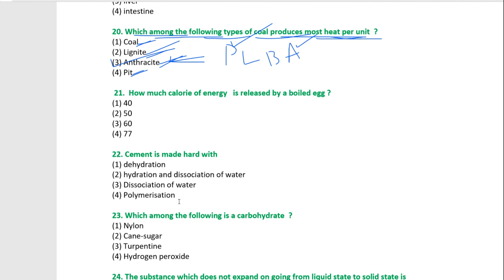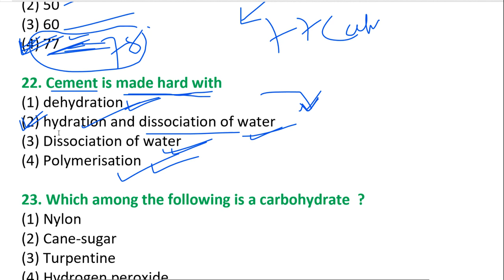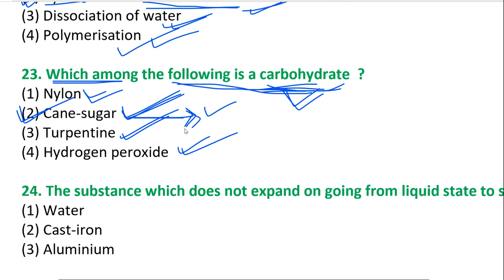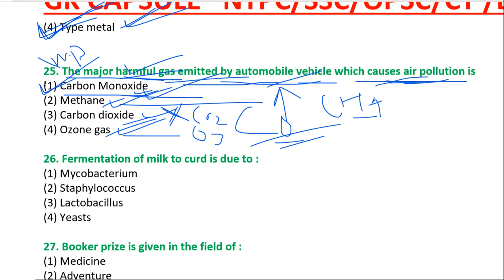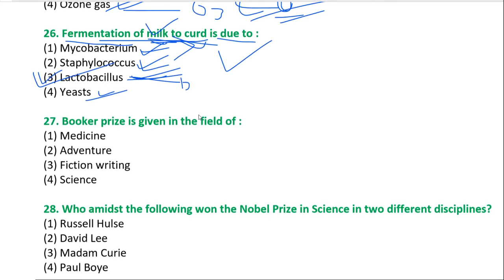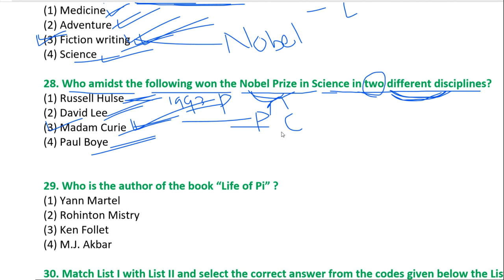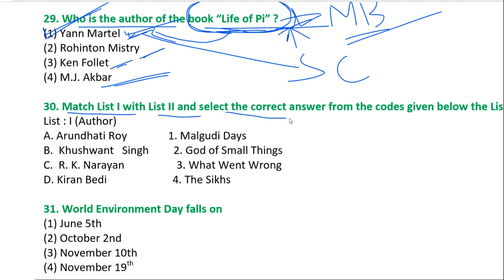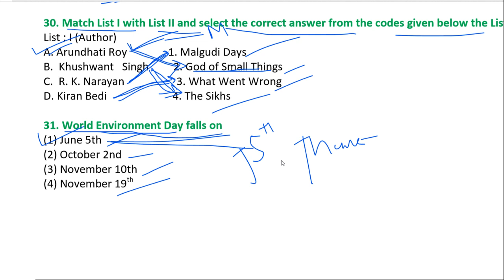saumyasir GK Capsule In Odia || History, Polity, Science, || C.T B.Ed NTPC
Rendering Knowledge
This is the another part of the Gk Capsule.
We cant complete the first part due to the electricity. so to complete the first video we bring this.